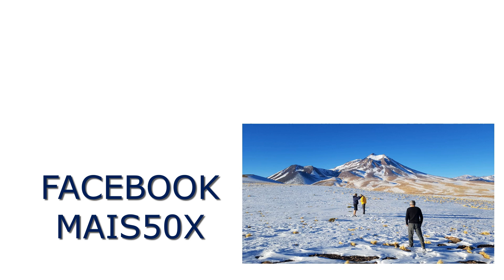QUANDO SOMOS JOGADOS NA PISCINA COM JACARÉS!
Ao longo da nossa vida passamos por situações dolorosas, muitas vezes devido a pessoas más que  com suas atitudes nos magoam, nos prejudicam financeiramente, destroem nossos sonhos, enfim, é um momento de reflexão que no longo prazo pode ter sido a diferença entre vencer e avançar ou estagnar.

Nesse vídeo eu relato uma história lúdica que reflete bem o que é ser jogado aos jacarés e um exemplo meu como sai vivo quando me jogaram para os jacarés.